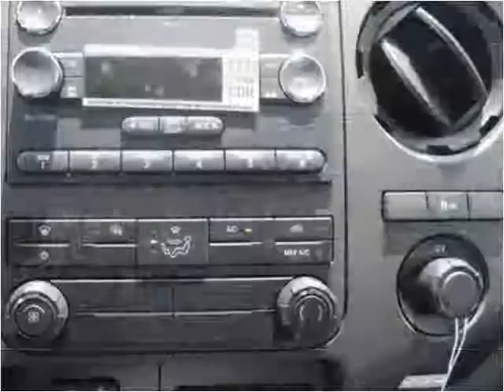2015 Ford F-350 SD New Cars Manassas VA